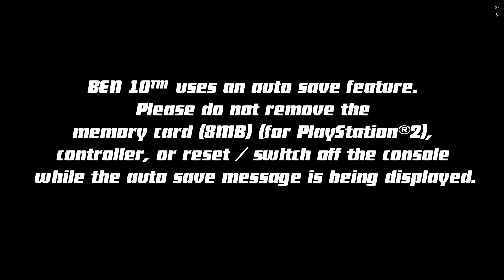Ben 10: Protector of Earth - ( PCSX2 Nightly Emulator ) + HD Texture Pack + Configuration | 4K 60FPS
pcsx2,
pcsx2 games,
pcsx2 4k 60fps settings,
pcsx2 bios,

i9 13900k,
core i9-13900k,
i9-13900k,
intel i9-13900k,